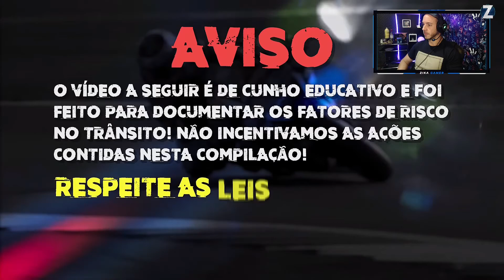Reagindo aos vídeos de Xracing 01! Sustos de moto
Salve galera hoje vamos reagir aos vídeos desse grande canal e fiquem ligados para mais videos!

Meu canal do Instagram

📸Meu canal do Twitch

📸Meu canal no TikTok